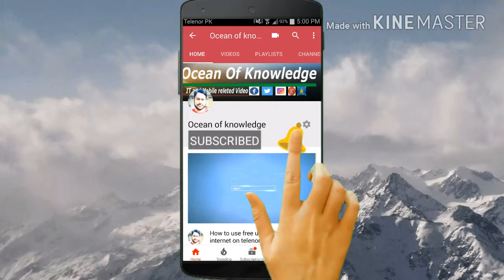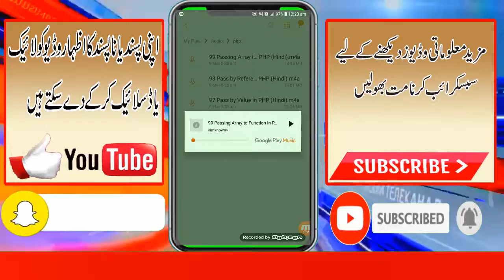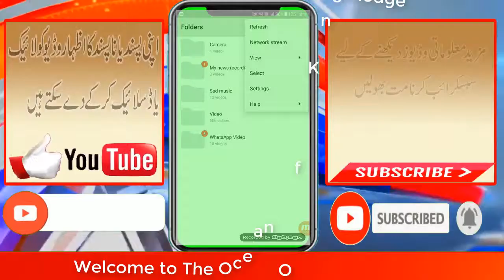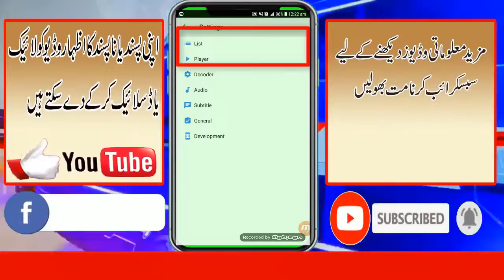How to solve video file is playing in audio on mobile phone || Video To Audio Problem Solutions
in this video i will tell about the problem.if you have some video file in your phone but when you paly it . it will playing in audio but not in video.
so how to solve these problem let watch this video.
if you like my video than comments and shares for your friends.

(our social Website Link)

(Likes our facebook pages)